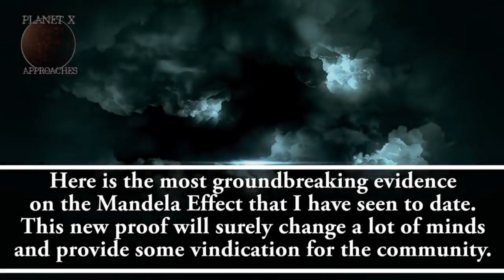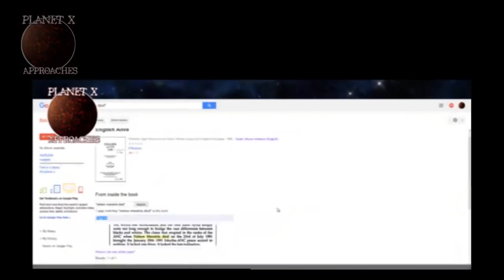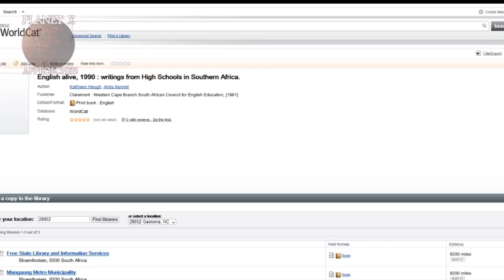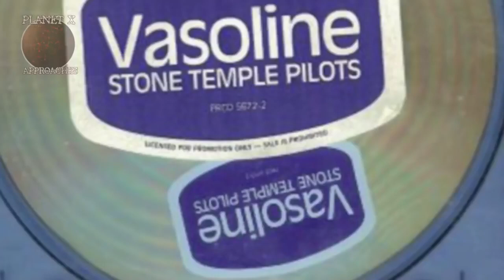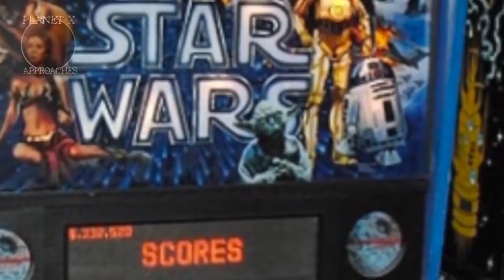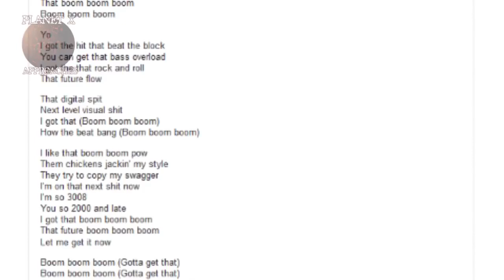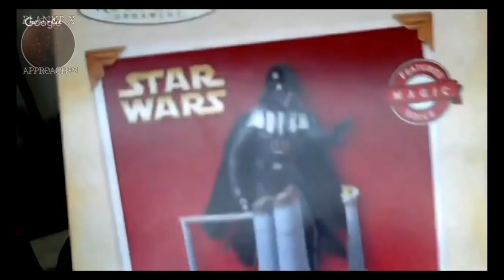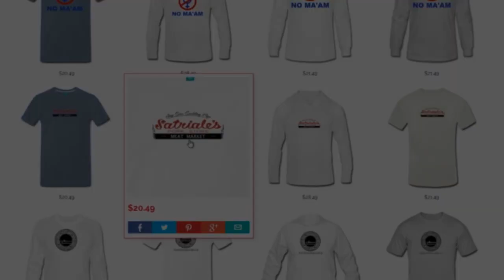spooked out by the MANDELA EFFECT!!! check THIS OUT!!! 2018